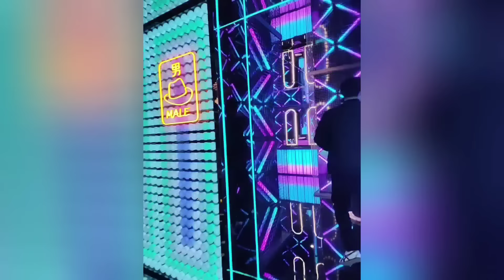中国最大級のショッピングモールに再び潜入!!巨大モールの集客方法がやばすぎた!トイレは中国経済の救世主となるか!?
中国経済の中心部である南京市。南京には上海にも負けないショッピングモール激戦区がある。

上海のショッピングモールと一味違った豪華なトイレで賑わうショッピングモール。お客さんは写真や動画を撮ったりと存分モールの派手なトイレを楽しんでいた。

しかし、客はトイレを利用するだけで買い物にお金を使う様子はなし。結局、南京最大級ショッピングモールにも中国経済不況の影響は現れているのかもしれない。

豪華で派手なトイレで集客に成功しても結局顧客はお金を使わない?中国経済はどこに向かう?上海や南京の経済はどうなる!?街角から考える中国経済シリーズ、南京の巻‼

いいね、コメントくださいね